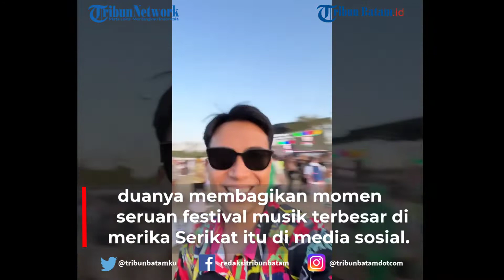Vidi Aldiano Ungkap Totalitas Luna Maya Bantu Orang Asing di Coachella : Yang Fotoin Followers 33 M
TRIBUNBATAM.id, BATAM- Penyanyi Vidi Aldiano ikut rombongan Luna Maya menonton festival musik Coachella 2022 di California, Amerika Serikat.

Bahkan Vidi membagikan bagaimana Luna begitu totalitas dalam membantu orang lain di Coachella.

Ya, saat itu Luna Maya menjadi fotografer mendadak.

Luna saat itu membantu mengambilkan foto orang asing di tengah perhelatan Coachella.

Vidi menunjukkan detik-detik ketika Luna Maya membantu mengambil foto penonton Coachella lain.

Terlihat Luna berdiri tegak, lalu melebarkan kedua kakinya untuk mendapatkan hasil foto terbaik.

Tak berhenti di situ, Luna lanjut berjongkok demi mengambil gambar dua penonton asing itu.

EDITING: NH